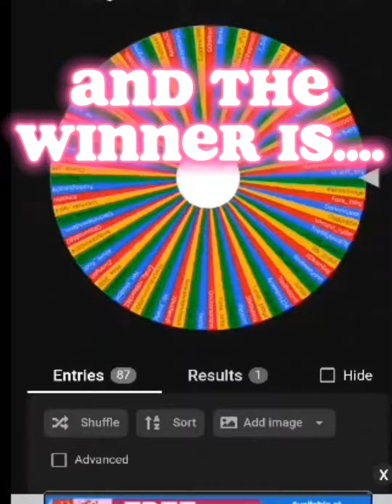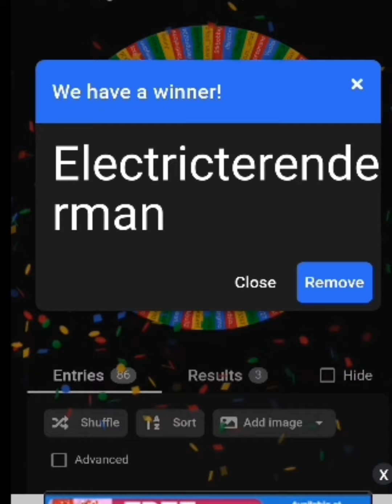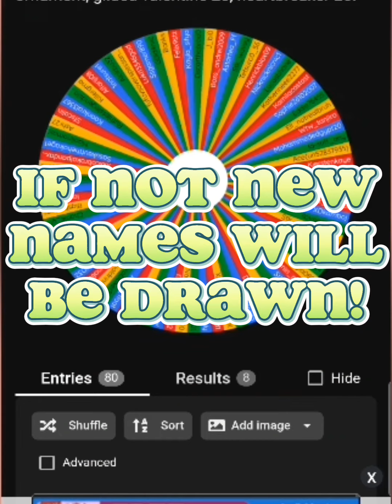Survive the killer:[giveaway winners]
roblox usernames: monotless11 & polar0750